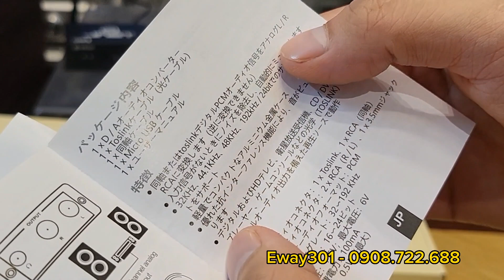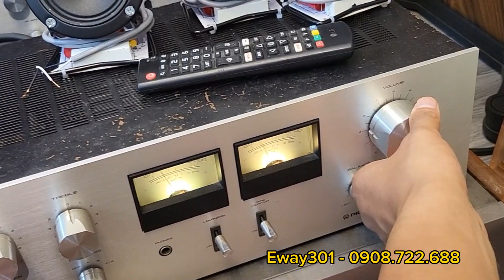DAC HS202 thiết bị nghe nhạc không thể thiếu khi dùng Tivi Internet